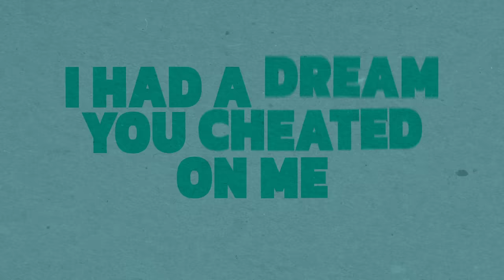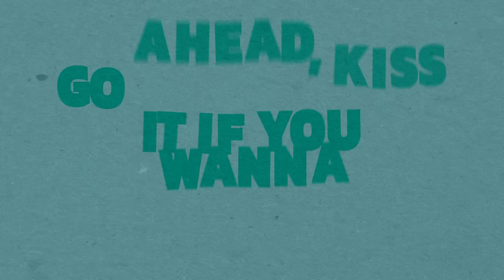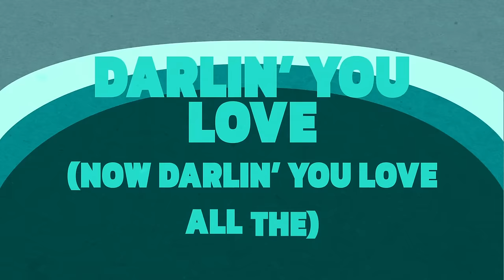Meghan Trainor - Drama Queen (Official Lyric Video)